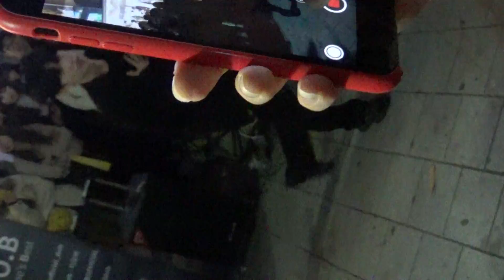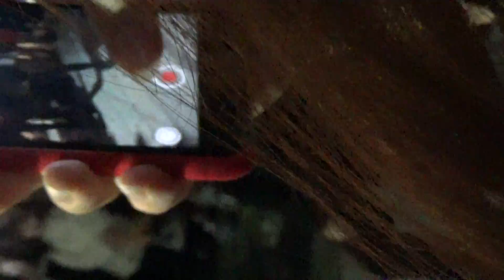191022 DOB 이태영 디오비 홍대걷고싶은거리버스킹